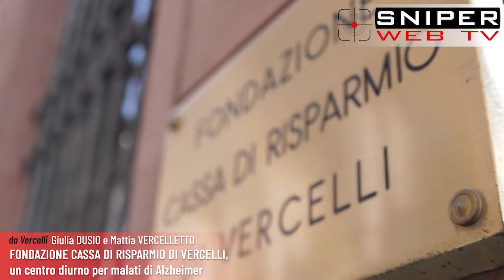Fondazione Cassa Risparmio Vercelli. Vercelli, un centro diurno per malati di Alzheimer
Nel 2019 la Fondazione Cassa di Risparmio di Vercelli ha acquistato la villa liberty che appartenne al generale Bertinetti.
Lo scopo? Realizzare un centro diurno per i malati di Alzheimer.
Abbiamo intervistato il Presidente della Fondazione Aldo Casalini che ci ha spiegato in maniera dettagliata questo importante progetto che intende venire incontro e supportare quelle famiglie che hanno in casa un malato di Alzheimer.